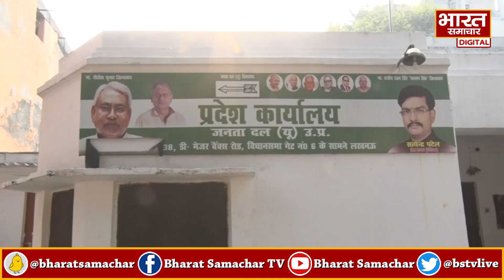BJP को मात देने के लिए UP में विपक्ष की तैयारी शुरू, Akhilesh के साथ Nitish करेंगे ये जनसभा !